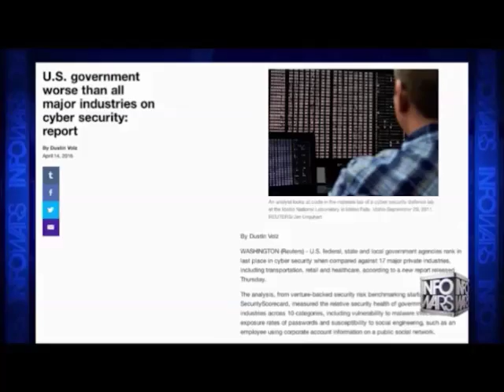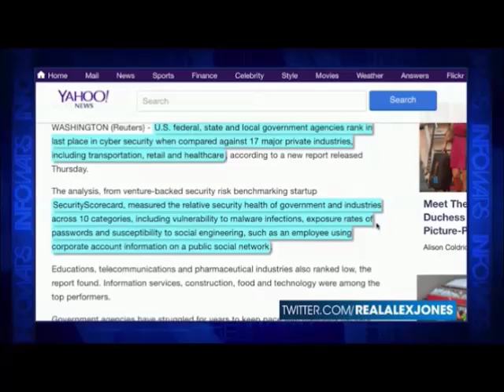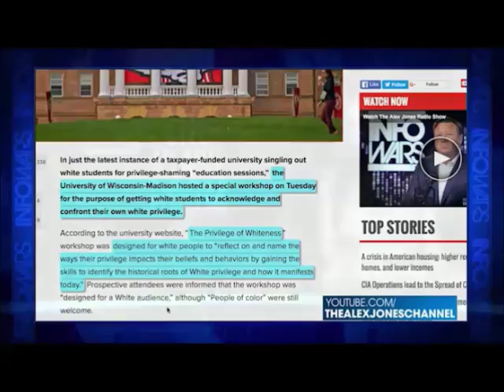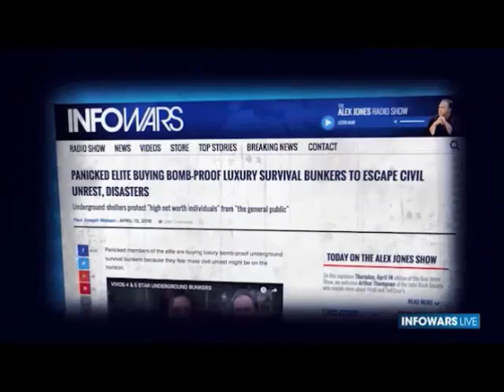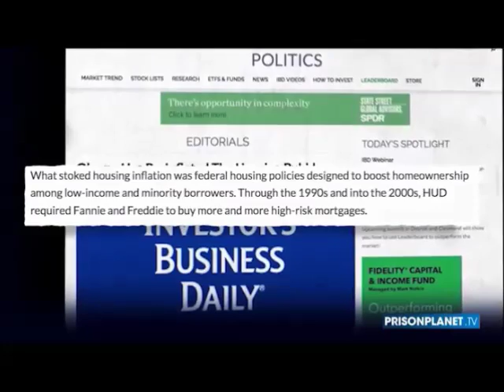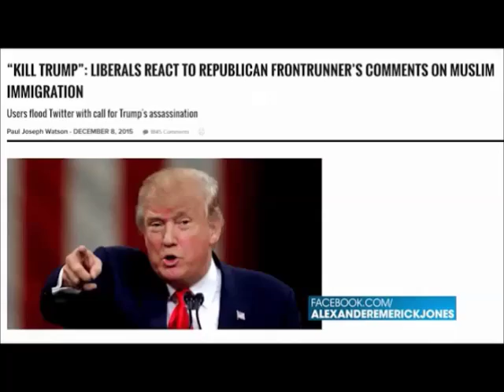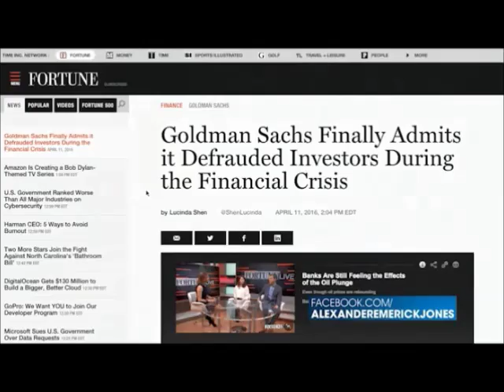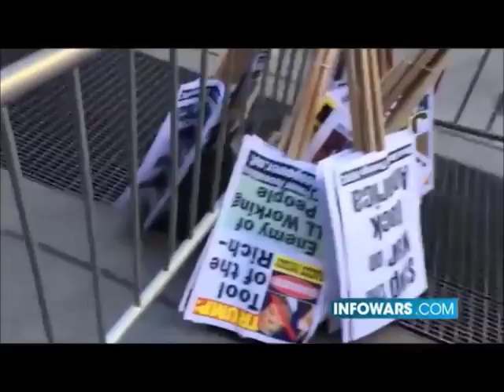INFOWARS Nightly News April 14th 2016 no bull shit commercials or music